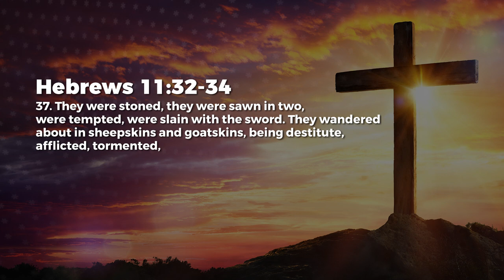Committed Faith - Jean George | Daily Devotion, September 25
Today's Daily Devotional: Committed Faith